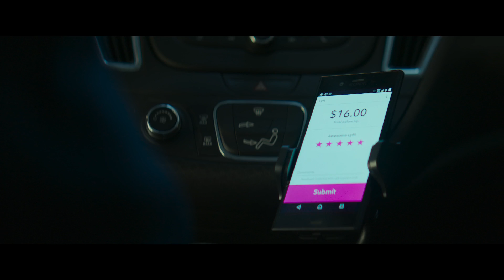(Official Trailer) THIỆN ÁC ĐỐI ĐẦU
Equalizer 2- Thiện Ác Đối Đầu 2 là một bộ phim hành động cực kỳ gây cấn và kịch tính với sự tham gia diễn xuất trở lại của diễn viên gạo cội Denzel Washington. Trong phim, cựu đặc vụ CIA tiếp tục trở thành “người hùng thầm lặng” truy tìm công lý đặc biệt càng quyết liệt hơn sau cái chết của người bạn thân Susan.